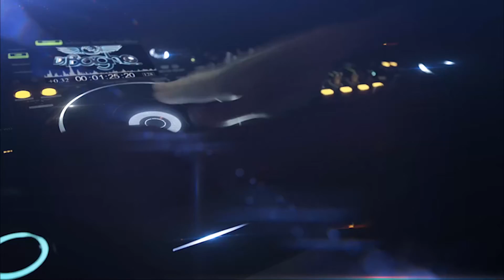Huapango Tribal Mix 2020 By Dj Bagho